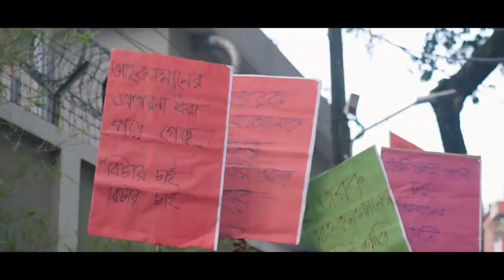Icon Man Trailer Apurba Nusraat Faria Mazhar This Eid 2022 Deepto TV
Icon Man,Apurba,Nusraat Faria,Bangla nataok,Icon Man Trailer Natok,apurbo new natok,apurbo new natok 2022,
apurba Nusraat Faria natok,bangla natok 2022 apurba Nusraat Faria ,bangla natok apurbo,Nusraat Farial natok,Nusraat Farial eid natok,
Nusraat Faria new natok 2022,new natok 2022,bangla natok,bangla natok 2022,new bangla natok,eid natok 2022,natok,natok new 2022,
natok new apurbo 2022,bangla new natok 2022,eid new natok 2022,bangladeshi natok,Icon Man,
bangla new natok, bangla natok,new natok

জিয়াউল ফারুক অপূর্ব
Nusraat Faria
Nusraat Faria